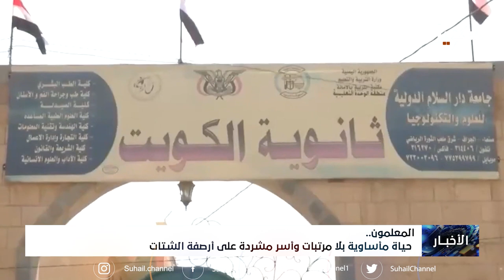نشرة الأخبار ( الرابعة مساءً ) 26-8-2023